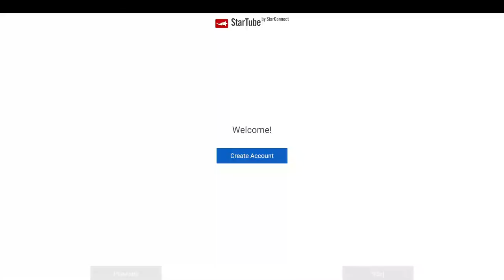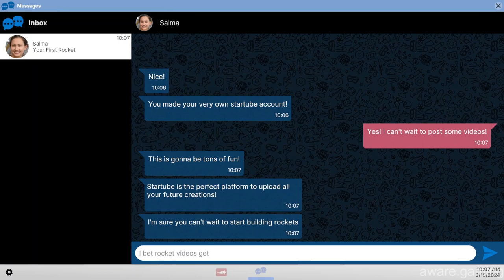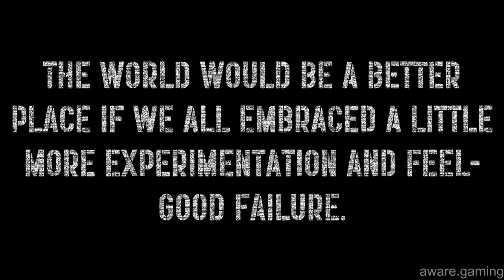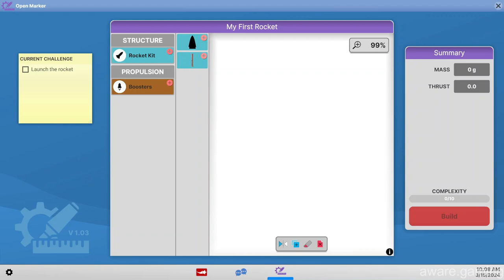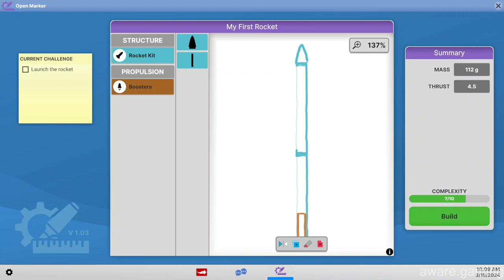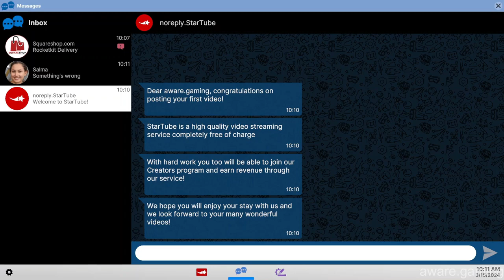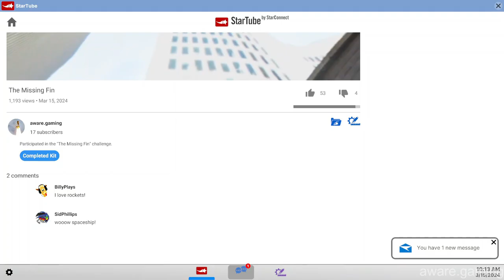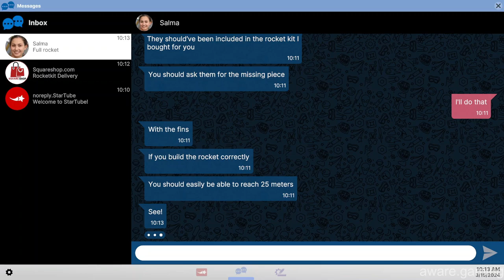Next Space Rebels - A New Beginning (New Game Start) Missions 1 and 2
🚀 Next Space Rebels: Build Your Own Rocket and Conquer the Skies! 🌌

In this exhilarating video, witness the epic journey of a fledgling space rebel as they embark on a quest to defy gravity, create awe-inspiring rockets, and launch them into the cosmos. 🌠

🎥 Gameplay Highlights:
First Task: My First Rocket and The Missing Fin Missions, Dive into the heart-pounding action as you tackle the initial mission. Gather rocket parts, assemble your vessel, and prepare for liftoff. Will you soar like a pro or encounter hilarious mishaps? 🤔

🎬 Credits

Game - Next Space rebels by Humble Games - Developer - Studio Floris Kaayk - Released - November 17 2021

Staring - Jade Olieberg